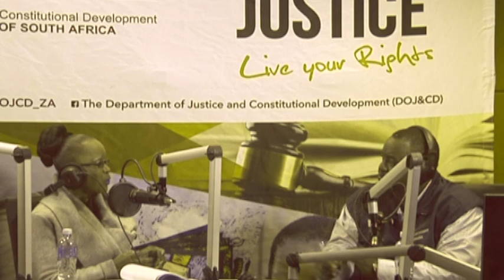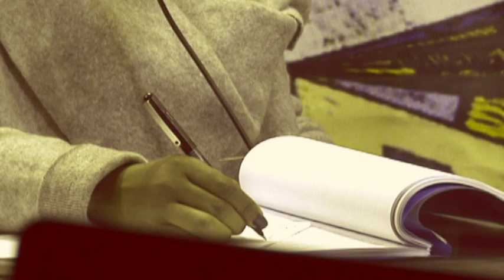Lets Talk justice episode : Anti-femicide